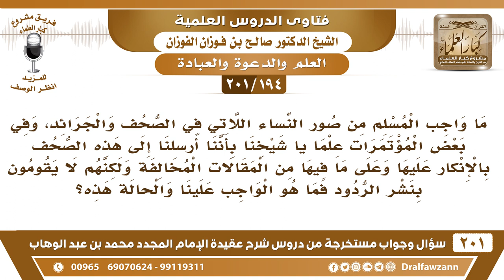[194 -201] هل تبرأ ذمة من راسل الصحف ليبين منكر نشر صور النساء في الصحف، وإن لم ينشروا رده؟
-[194 -201] السؤال: ما واجب المسلم من صور النساء اللاتي في الصحف والجرائد ، وفي بعض المؤتمرات علما يا شيخنا بأننا أرسلنا إلى هذه الصحف بالإنكار عليها وعلى ما فيها من المقالات المخالفة ولكنهم لا يقومون بنشر الردود فما هو الواجب علينا والحالة هذه ؟
الجواب: الحمد لله ما دام أنكرتم وأرسلتم لهم، فأبرأتم ذمتكم قمتم بما تستطيعون –والحمد لله-  ﴿إِنَّكَ لا تَهْدِي مَنْ أَحْبَبْتَ وَلَكِنَّ اللَّهَ يَهْدِي مَنْ يَشَاءُ﴾ [القصص:56].
للاشتراك في قناة الشيخ صالح الفوزان

للاستفسار والإقتراحات والدعم
رئيس الفريق
لمشروع كبار العلماء